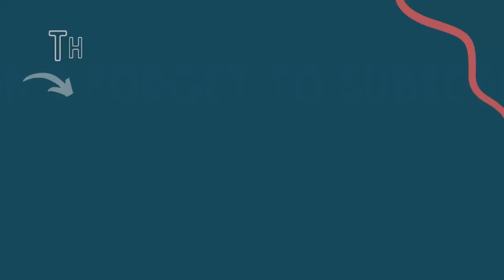Speak'n The Truth About Money with Martin Sunday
Speak’n the Truth About Money with Martin Cowart and Joy the Wise Woman is a thirty-minute conversation to examine our negative thinking about money, let go of the false narrative of the scarcity mindset, and share stories of courage to speak the truth about money.

Today, I am honored to welcome our guest Martin Sunday, a Heart-centered business owner who does Lighting Design for Homes, Restaurants, Churches, and Office Spaces. His mission is: We light up lives through the artistic use of light technology. His approach is to revitalize people's lives as part of creating beautiful lighting for their homes. His company is a heart-centered business. They do this by having a set of 12 guiding principles: honesty, excellence, integrity, grace, empowerment, responsibility, creativity, personal growth, solution-oriented, and coaching.

Martin will share how he has built his company around heart-center ideas to help us understand where to look for the light in our lives. He recently decided to grow his company and has a story of faith to tell us about today.

During Martin's childhood, his fascination for how light landed on objects, i.e., sunlight off a lake, the light coming through tree branches, or the way sunlight would beam through a cloud, drew him to develop a unique way of looking at light. He studied at the University of Michigan and then took his knowledge to Light Expressions in Los Angeles, CA, in 1983, where he first began working in lighting design.

Now, with over 30 years of experience, Martin works with residential and commercial clients all across Texas and the United States to help them with their lighting needs. Martin’s philosophy is that lighting should inspire and enhance the life that it illuminates.

Millions of people are discovering an alternative way of thinking about money; it’s an “abundance mindset."
An abundance mindset includes heart space and always knows the truth. There are infinite resources (including money) to create social structures and economic systems for the benefit of EVERYONE. So EVERYONE can live a life of love, joy, and prosperity.

This conversation matters.
If people don’t know about this, then we will continue to live in fear and scarcity. Creating painful social structures and economic systems. This is a painful way to live, it’s exhausting, and it’s destroying life.

We are on a mission to eradicate the scarcity mindset from our planet.

We invite everyone to join our Facebook group, The Financial Mystics Sanctuary
If you are a gay, trans, or bi man looking for a safe place to examine your negative thinking about money, let go of the false narrative of the scarcity mindset, and step into your powerful creative queer nature, join our Facebook group; Financial Heart Space For Gay, Transgender, and Bisexual Men.